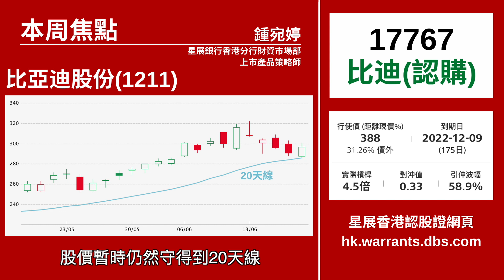【星級輪證】資金繼續留意強勢股，睇實比亞迪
上星期環球聚焦美聯儲議息結果，外圍股市受壓，但港股明顯跑贏，兩萬一失而復得。當中，資金繼續留意強勢股，比亞迪(1211)亦有較多資金流入好倉部署。
相關輪證可以留意：比迪星展二乙購B(17767)
本周星級嘉賓：
21/6 豹姐
22/6 八十後投機客
23/6 紅磡索螺絲
24/6 唐牛